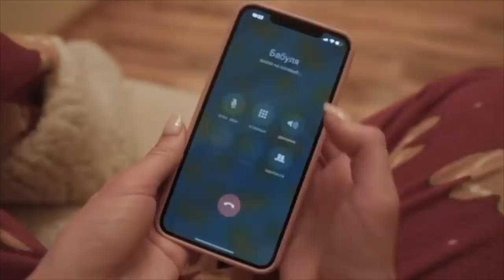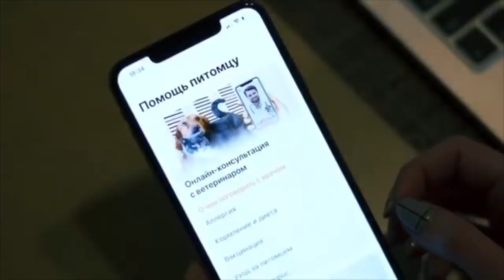Полина Трубенкова [madam_kaka] - Подборка вайнов #4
Автор: _madam_kaka_